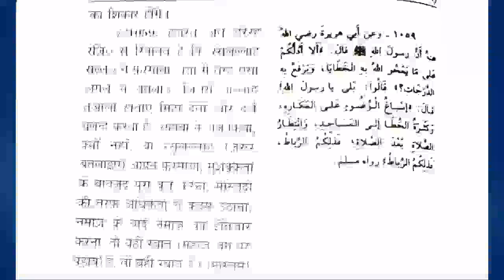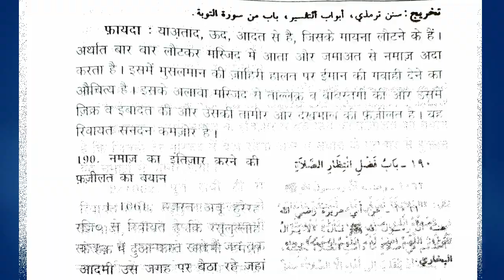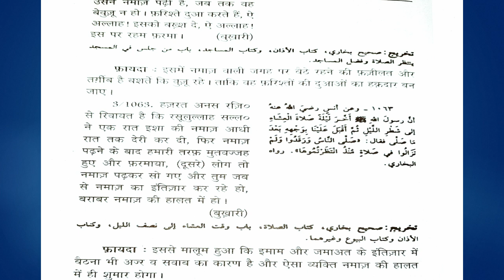RUS Series ||⌛⌚Namaaz Ke Intizaar Ki Fazeelat⌛⌚